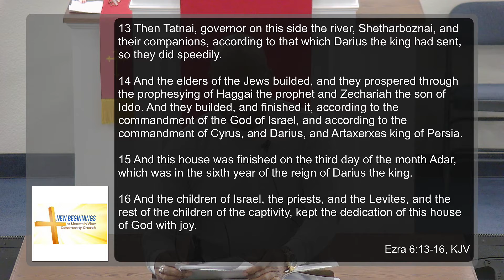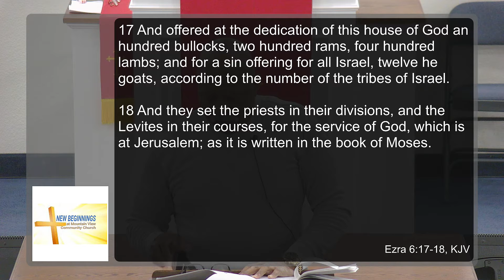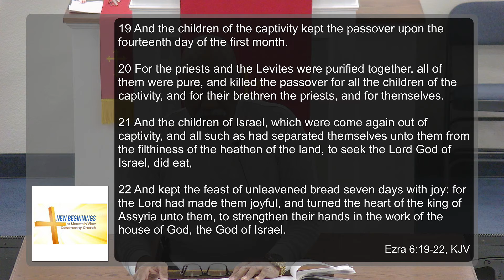Celebrate Passover Liberation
Sunday School Lesson for March 20, 2022
Deacon Clyde Murchison